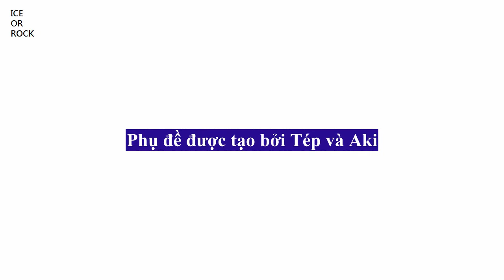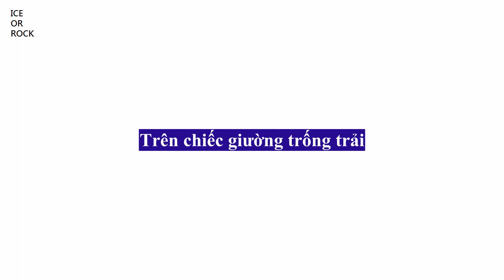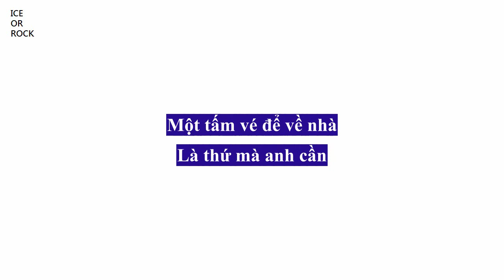ONE OK ROCK - One Way Ticket (Vietsub)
I had to leave you
You said it's alright
And I believed you
You know I'm no good
No good at goodbyes
No good without you
Better by your side

Wish I could be there with you
I'm feeling lost without you

In this empty bed
Where I'm all alone
I've been such a mess
Need a one way ticket

Anywhere you are
Is where I want to go
You are my address
I don't care how I get it
I need a one way ticket
Home

These days are boring
Wish it were easy
Like Sunday morning
When I'd be waking up with you
Only doing those things we wanna do
My heart is anywhere you go
When I'm next to you I'm home

Anywhere you are
Home

Sayonara o ie ba kitto
Kimi wa boku o wasure te shimau kara
Ushinae ba ni dome wa nai
Kizui ta n da